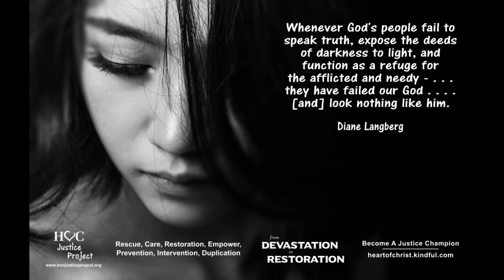Stop Apologizing After Leaving Abuse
Heartfelt apologies can go a long way. “I’m sorry what I said hurt your feelings.”

Polite apologies make us decent human beings. “I’m sorry I was late to our meeting!”

But repetitive, nearly constant apologies for every little thing can be an after-effect of trauma, a self-preservation technique survivors may think they still need to utilize in order to protect themselves.

Please share these short teachings with everyone you know. Like our videos. Follow us so you won’t miss a single episode. Who knows. . . you might save someone’s life. Be a champion for justice.